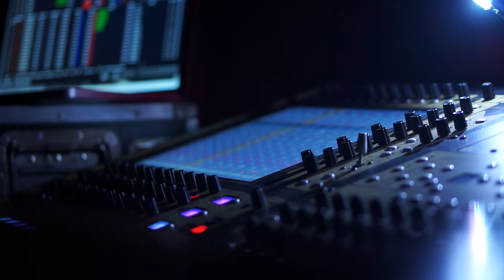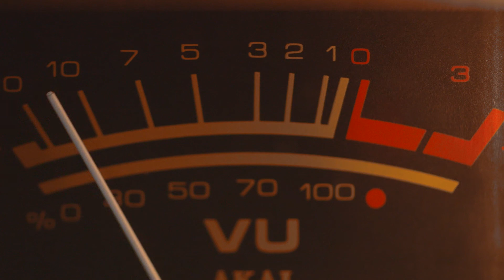The Box - Music video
Description:

Beat track called The Box. Some beats &  noise, piano some other instrument.

Artist: Erka's Music
Song Name : The Box